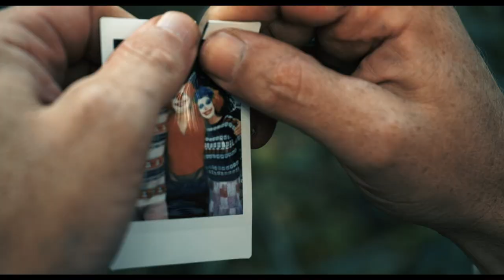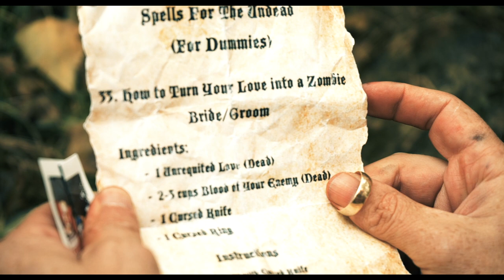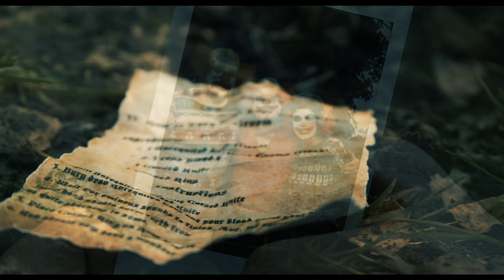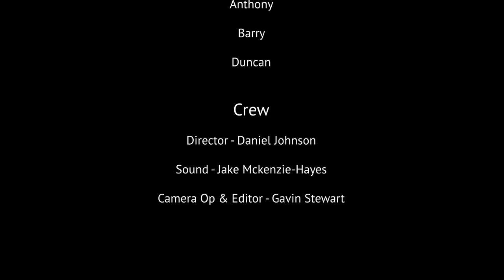Love of the Undead - Acorn Recovery, Stockport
In early October 2019 the Acting on Impulse mini project team were out and about again making a new short film. This time a dark and rather spooky number, featuring zombie clowns who were once the very best of friends.

Collaborating with a new group of actors who are based at Acorn Recovery Projects in Stockport,  Dan and Gav started down the creative path,  the idea for the project developing over two sessions of idea sharing and story telling. Integral to the process, the story elements are inspired by real life experiences that our actors have been through. These are expanded with new characters and themes, finally being shaped by selecting genres - yes! multiple genres! We try not to limit our process and product!

Everyone involved was fantastic, both in terms of creative input and as you will see PERFORMANCE! A huge amount of professionalism and talent was demonstrated throughout. And what a result - to develop such an adventurous tale in such a short amount of time and with only 5 hours of filming. Well done guys!!

Music

Kai Engel - Interception

Kai Engel - Mist and Clouds